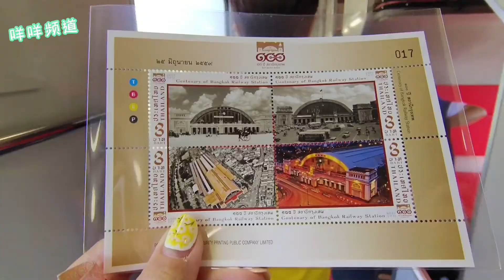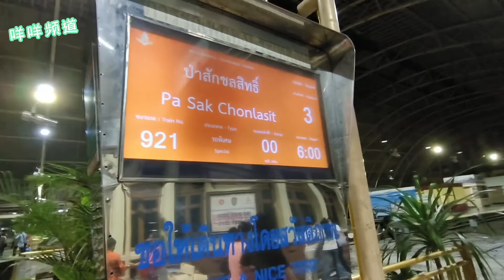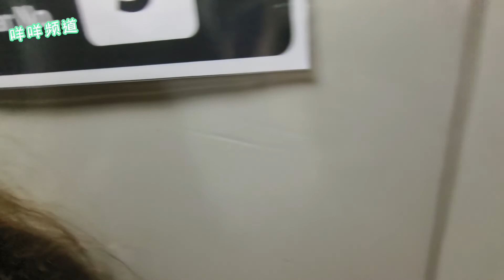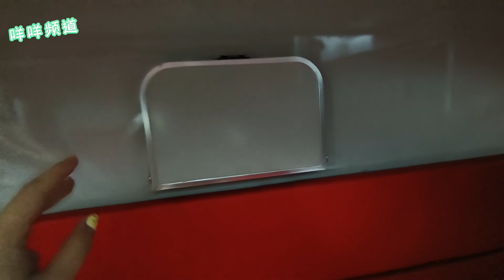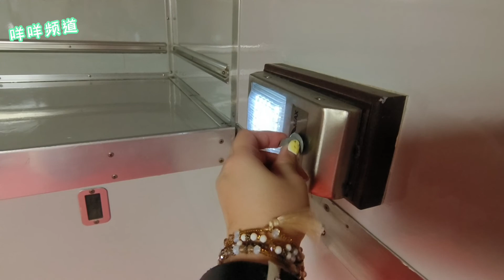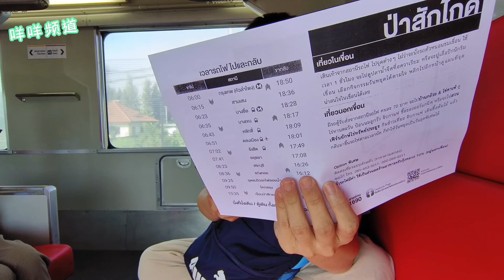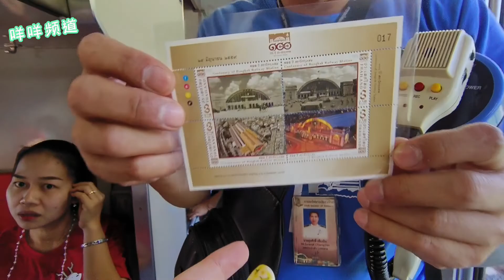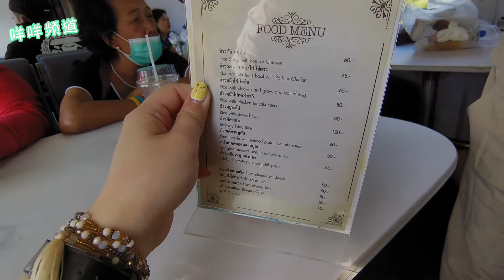体验在泰国传闻一年只行驶三个月的水上火车 | 再续千与千寻之梦 | 泰国曼谷出发到Pasak Jolasid Dam